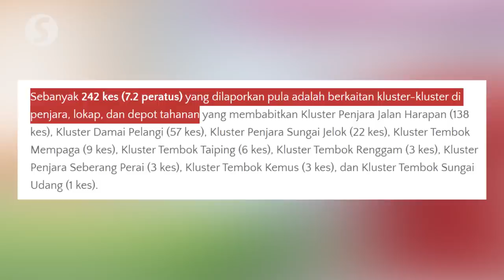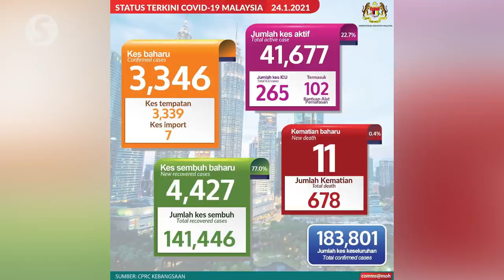Covid-19: Record high recoveries, 3,346 new cases, 11 fatalities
A total of 3,346 new Covid-19 were recorded on Sunday (Jan 24), bringing the total infections to 183,801.

Health director-general Tan Sri Dr Noor Hisham Abdullah said in a statement that there were 11 fatalities over the 24-hour span, bringing the death toll to 678 cases or a fatality rate of 0.37%.

There was some relief with 4,427 patients discharged, which is the highest yet, bringing total recoveries to 141,446.